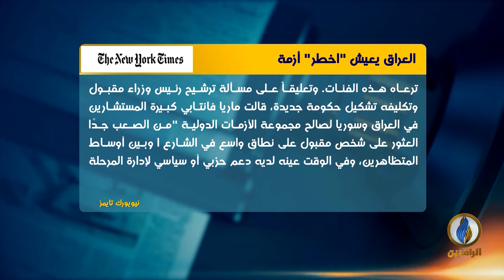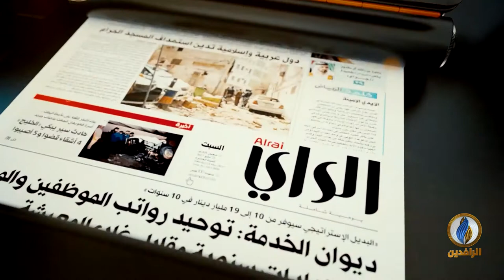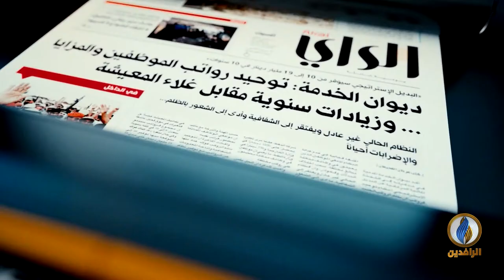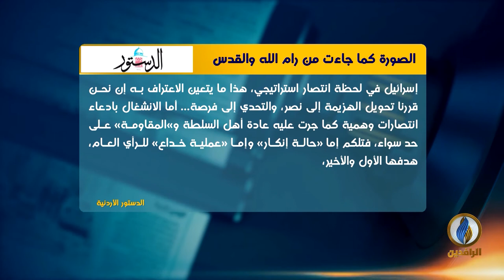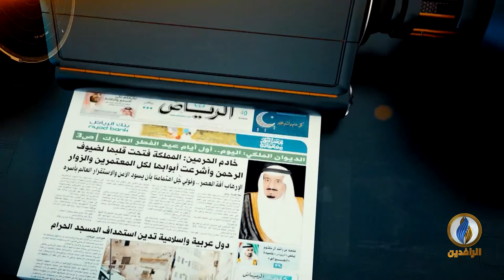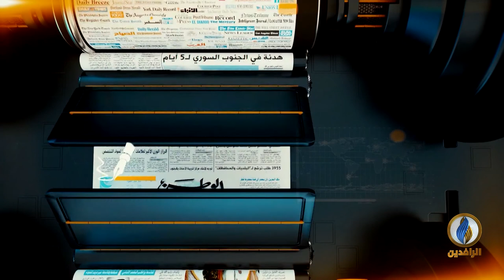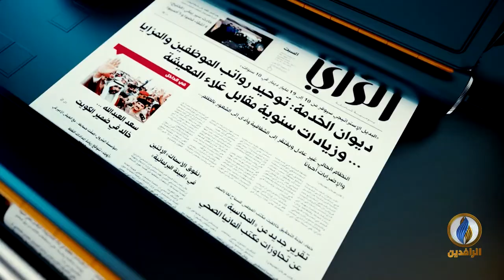صدى_الأقلام | 26 - 1 - 2020.